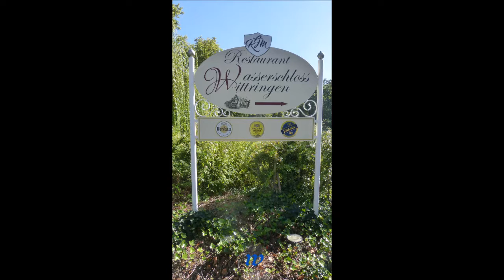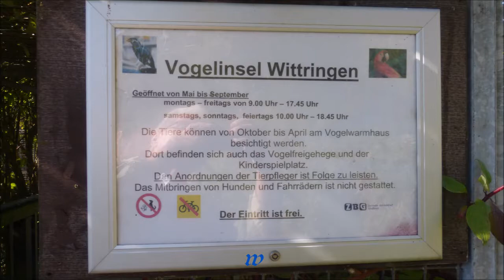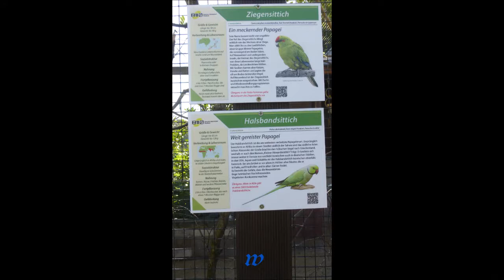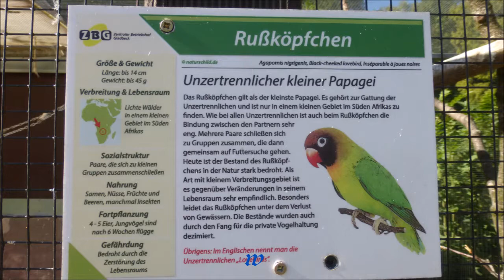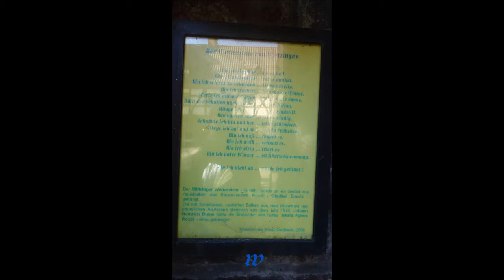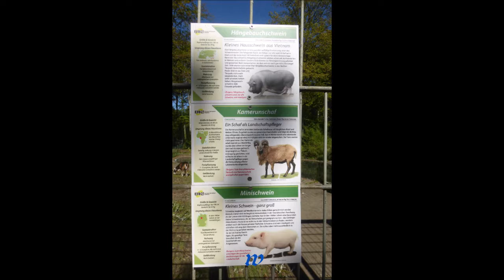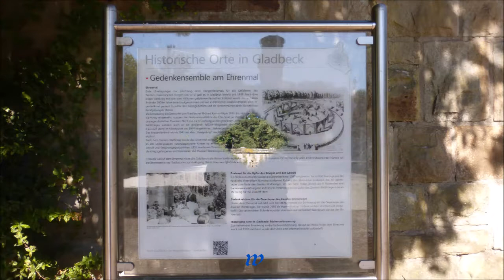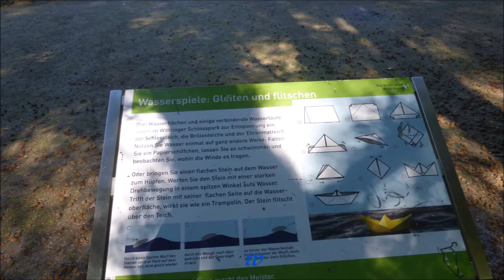Gladbeck * Wanderung * Das Wasserschloss Wittringen in Gladbeck 2 * 21.10.2018